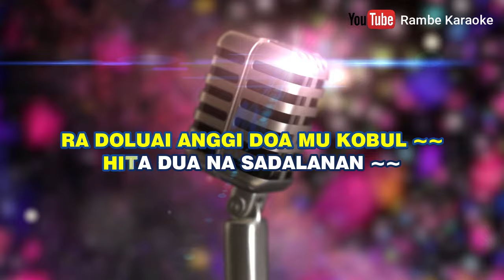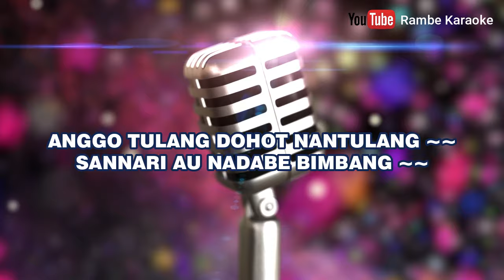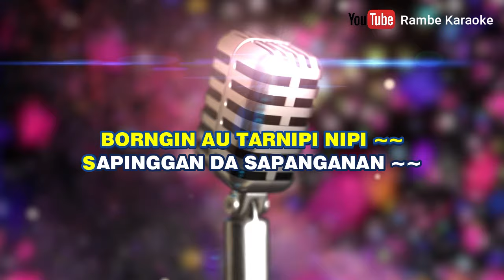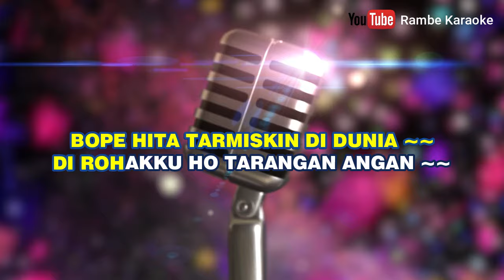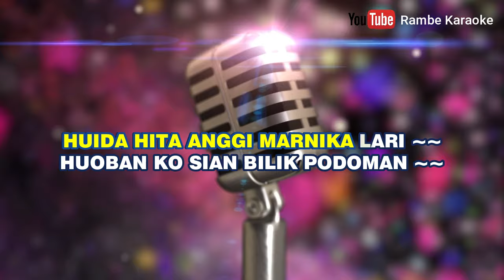Tarnipi nipi | Tapsel karaoke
Musik Karaoke Tarnipi Nipi

Cipt. Bahraini Lubis